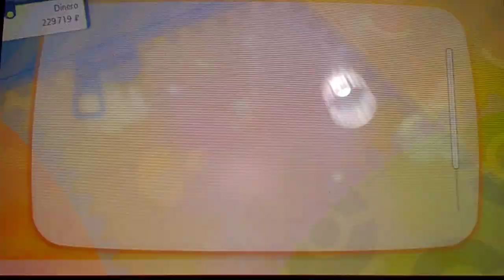POKEMON LET'S GO EEVEE Capitulo 40 "Mewtwo, el gerenador" parte 2